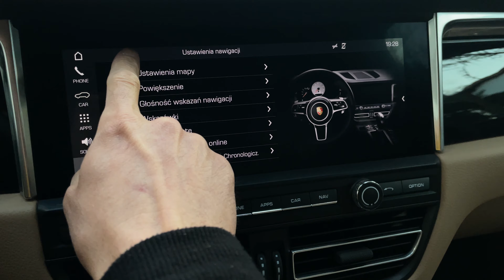PORSCHE POLSKIE MENU LEKTOR POLSKI NAWIGACJA MAPY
Polskie menu porsche Macan Panamera Cayenne 9111 Cayman .
Ppolski lekto.
Mapy europa.
Kodowanie z USA.